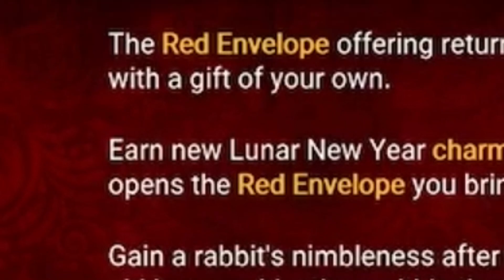DEAD BY LUNAR NEW YEAR!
Thought I’d make a video of the new event I hope you guys enjoy or enjoyed todays video! I’ll see u guys again soon!